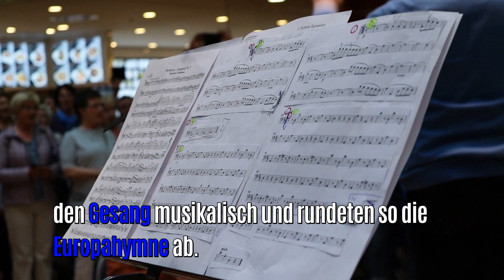PULSE of EUROPE Flashmob im Citti-Park |Kiel 2019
AM MIttwoch versammelten sich 100 Musikerinnen und Musiker im Citti-Park und spielten und sangen gemeinsam mit vielen Menschen die Europahymne.